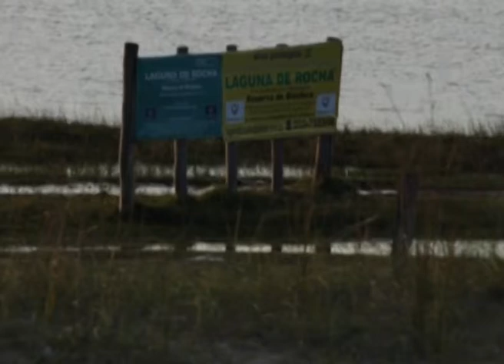ING. AGR. MARTIN AGUIRREZABALA -- EX. MINISTRO DE GANADERIA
(BLOQUE 3- PARTE 3)

EL IMPUESTO A PRIMARIA, LA MEGA MINERIA Y EL COMERCIO DE LOS BIENES AGROPECUARIOS BAJO LA OPTICA POLITICA.